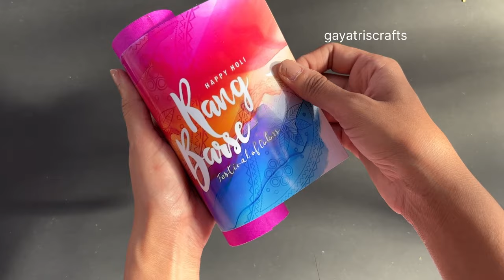DIY Holi Colour Popper 🎉 | How To Make Holi Colour Bomb At Home | Holi special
Hey everyone hope you all are doing well in this video I showed you how I made this Holi Color Popper at home it very easy to make try this diy on this Holi and If like this videos then hit that like button and subscribe to my channel for more amazing diy videos thanks for watching

1. Cup
2. Glue
3: rubber band